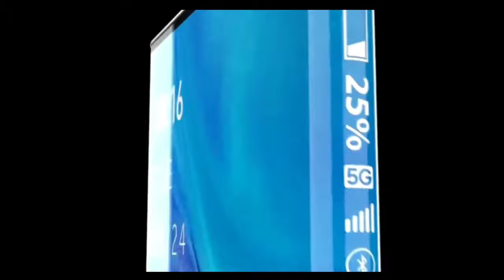MI Mix 4 Specifications & Features